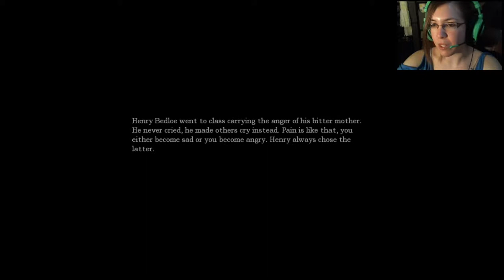KatFTWynn: Amnesia: The Dark Descent ~Part 18~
WHY ARE ALL THE MONSTERS OUT AND ABOUT?? D: I don't like it... T^T